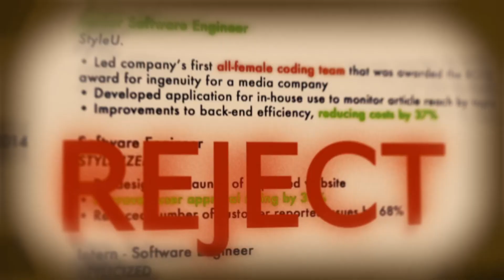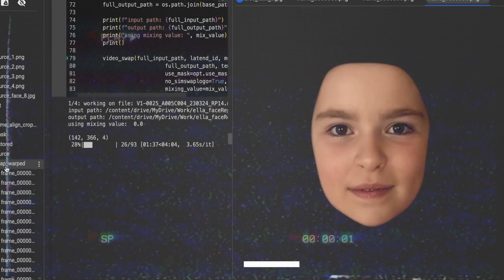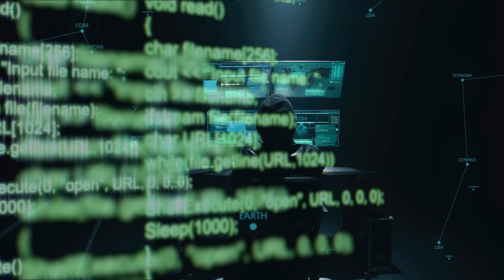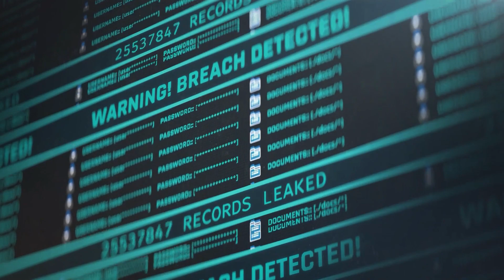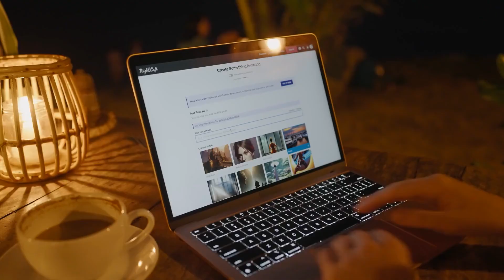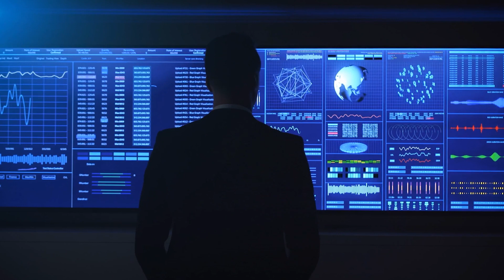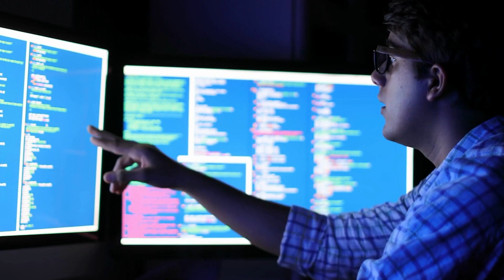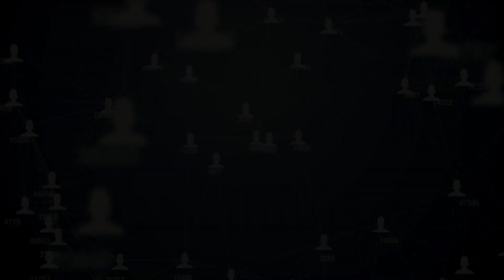Exploring Easy To Use AI Hacking Tools.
In the dynamic realm of technology, the astonishing advancements driven by artificial intelligence (AI) have opened doors to unparalleled progress and convenience. Yet, beneath the shimmering surface of innovation, a shadowy underbelly lurks - the untamed potential of AI in the world of hacking. Join us in an eye-opening exploration as we embark on a journey into the unsettling domain of unleashed hacking tools empowered by AI.

This captivating video takes a deep dive into the ethical complexities, potential dangers, and proactive measures necessary to protect our digital landscapes. As we navigate through the intricate web of AI-driven hacking, we unearth the ethical dilemmas that arise when AI's immense power is harnessed for malicious intent. Delving into the dark corners of AI-assisted phishing and autonomous malware, we shed light on the risks and vulnerabilities posed by these AI-powered tools.

This isn't merely a technological expedition; it's an ethical quest. We scrutinize the responsibilities of developers, the evolving landscape of cybersecurity measures, and the imperative need for global cooperation to address the emerging challenges. Our exploration reveals the multifaceted nature of the dark side of AI - a realm that demands awareness, vigilance, and a united effort to ensure a secure digital future.

Stay informed, stay vigilant. Join us as we confront the intersection of AI and hacking, striving to understand, mitigate, and ultimately control the untamed forces that lie at the Dark Side of AI.